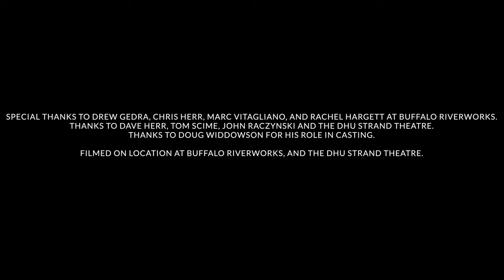"X-Ray Girl" by Tommy Z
From the Top 5 Billboard Blues Album, "Plug in and Play" album on South Blossom Records. Written by Tommy Z, it was produced by three-time Grammy winner Tom Hambridge and recorded at Sound Stage Studios Nashville, (which is part of the Pegula's Black River Entertainment group).  So far the album has reached #1 on the Blues/Rock airplay charts (RMR), Top 5 iTunes Blues Chart and #1 at Amazon's Electric Blues Best Sellers.